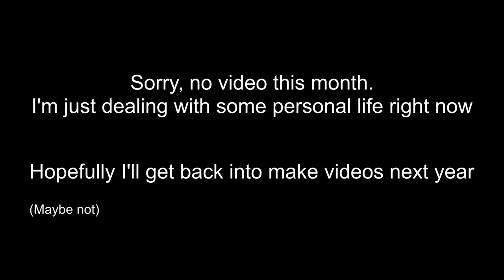Me: I don't see the issue here. In the middle of the game: (Update) - Devin7XD926